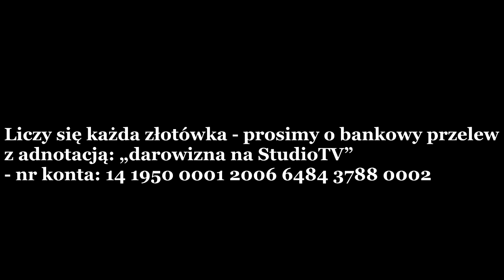Lech Jęczmyk: Stany Zjednoczone jako Żandarm Świata, nagranieArchiwalne 02.06.2020